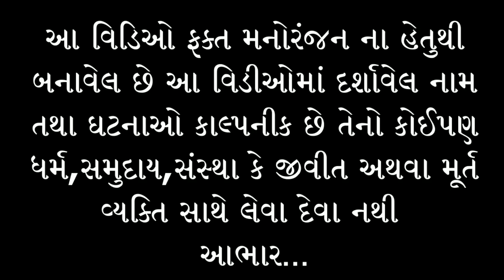બોબરા દિયોર ઉપર ભાભીનો ત્રાસ | BHABHI NO TRAAS | CRAZY BOYS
Video Name: ભાભીનો ત્રાસ || Comedy Video

Producer & Director: Rohit Thakor

Editing: Rohit Thakor

Artists: Vikokako,(Godalal), Rohit,(Budhalal) Dikuraj, Sejal Darbar,BINA